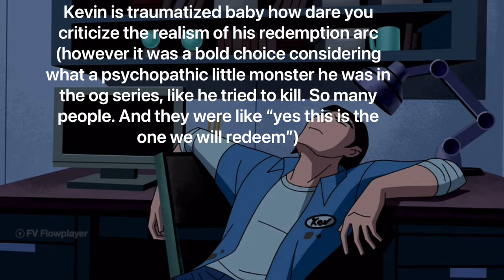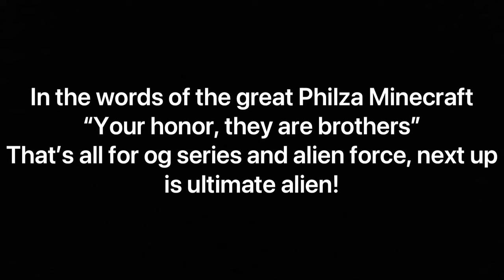Ben and Kevin bonding 1 | Ben Ten compilation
Yooooo it's time for the bestest bois and their bonding moments. They were so willing to throw down in the early season one era of Alien Force but then they remembered that they actually get along when Kevin isn't on drugs as evidenced by their brief childhood friendship and the bonding really took off from there.